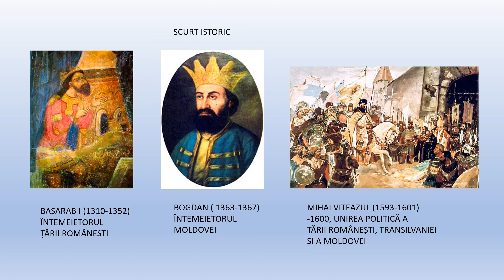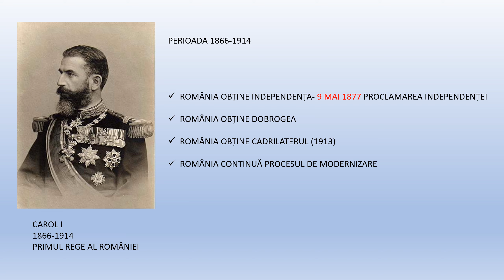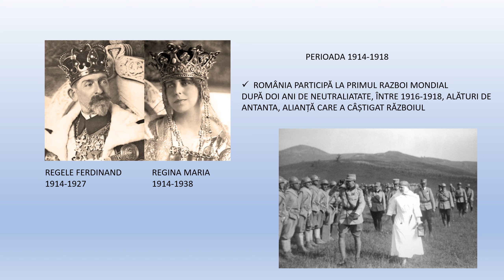Carmen Voica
Mesajul doamnei profesor de istorie de 1 Decembrie